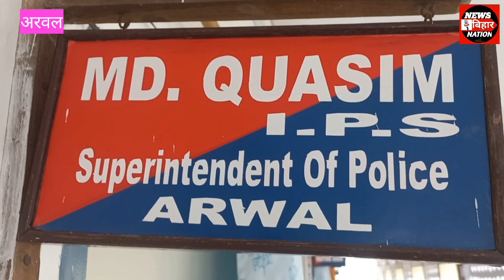पैसों के लिए दोस्तो ने किया दोस्त का बना कातिल, हत्या! अपराधी गिरफ्तार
Murder मृतक दोस्त के प्रेमिका से आया था मिलने!
arwalpolice breakingnews biharpolice dsp news sp वायरल_वीडियो trendingvideo news_bihar_nation biharnews पैसों के लिए दोस्तो ने किया दोस्त का गला रेत कर हत्या! अपराधी गिरफ्तार
News Bihar Nation
News bihar nation
पैसों के लिए दोस्तो ने किया दोस्त का गला रेत कर हत्या! अपराधी गिरफ्तार
News Bihar Nation
News bihar nation
News Bihar Nation
News bihar nation
News Bihar Nation
News bihar nation
News Bihar Nation
News bihar nation